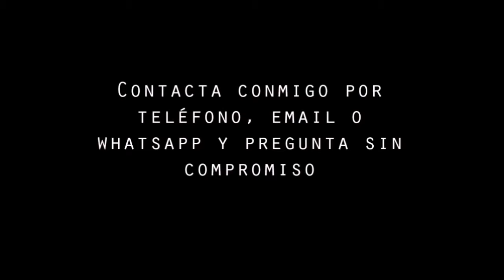URBAN DANCE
Contacta conmigo por teléfono, email o whatsapp y pregunta sin compromiso!